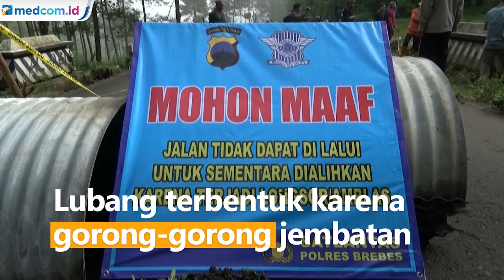Jalan Penghubung Brebes-Tegal Ambles hingga Membentuk Lubang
Jalan ambles hingga membentuk lubang di jalan penghubung Kabupaten Brebes dan Kabupaten Tegal belum diperbaiki hingga saat ini karena masih menunggu datangnya alat berat.

Puluhan warga terus berdatangan ke lokasi untuk melihat lubang dengan diameter 4 meter ini. Warga banyak yang berfoto dengan lubang ini.

Peristiwa amblesnya jalan terjadi pada Sabtu (13/2). Lubang terbentuk karena gorong-gorong jembatan yang berada di bawah jalan rusak akibat hujan serta arus Sungai Cipedes yang deras.